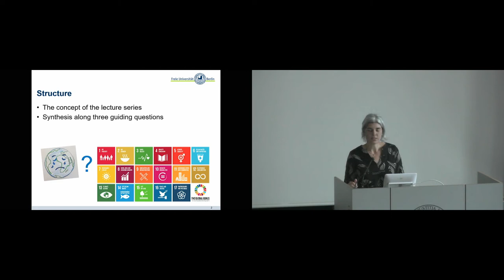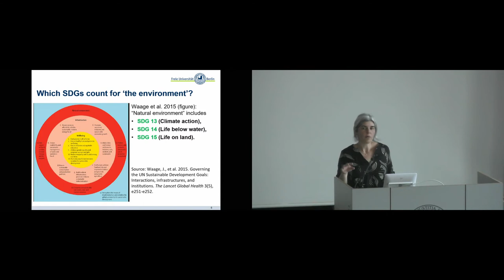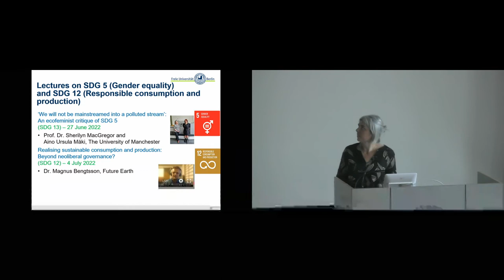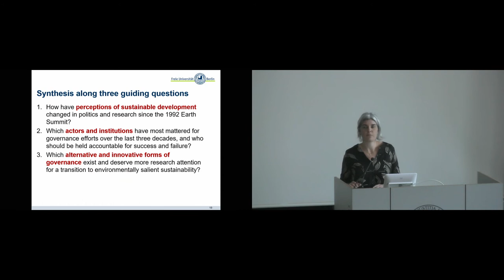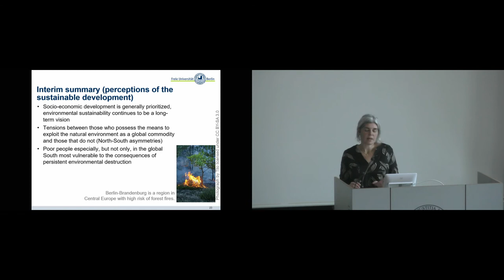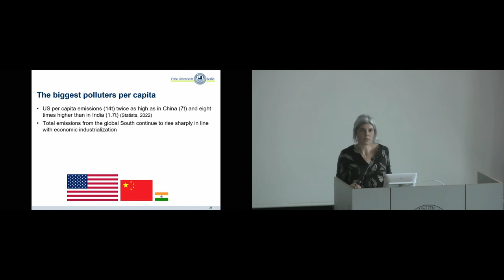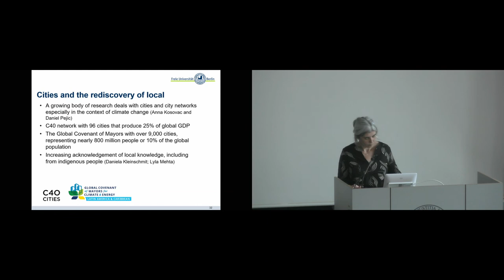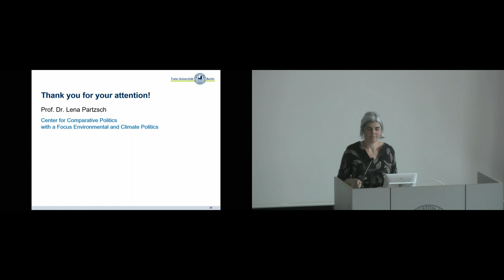The environment in global sustainability governance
Speaker: Prof. Dr. Lena Partzsch, Professor of Comparative Politics with a Focus on Environmental and Climate Politics, Freie Universität Berlin

In the last session of the ‘Stockholm+50’ lecture series, Prof. Partzsch first outlines the conception of the series and then draws a synthesis regarding (1) perceptions of sustainable development, (2) actors and institutions that have most mattered for governance efforts over the last decades, and (3) alternative and innovative forms of governance that exist and deserve more research attention for a transition to environmentally salient sustainability. The lecture series takes account of five decades of global environmental governance since the 1972 Stockholm Conference on the Human Environment. The starting point of the series was Agenda 2030, with which international community agreed on 17 wide-ranging goals.

The first lectures were dedicated to the ‘green goals’: SDG 13 (Climate Action), SDG 15 (Life on Land), SDG 14 (Life below Water), and SDG 6 (Clean Water and Sanitation). A second part of the series dealt with environmentally relevant SDGs due to their sub-targets, in particular, SDG 7 (Clean and Affordable Energy), SDG 5 (Gender Equality), SDG 8 (Decent Work and Economic Growth), and SDG 12 (Responsible Consumption and Production). Finally, there were two lectures on those SDGs which are environmentally crucial in terms of implementation: SDG 11 (Sustainable Cities and Communities) and SDG 17 (Partnerships for the Goals).

Drawing a synthesis, Prof. Partzsch concludes that lecturers agreed that (1) a ‘thinking in silos’ prevails in global sustainability governance. At the same time, throughout all environmental governance subfields, the environment has increasingly been perceived as a global commodity in recent decades. This causes tensions between those who have the means to exploit natural resources and those who do not. (2) Regarding actors and institutions, a fragmented and polycentric institutional landscape has hindered effective governance towards sustainability so far. (3) Finally, Prof. Partzsch outlines how voluntary actions as alternative forms of governance, including city networks and bottom up-civil society initiatives, give hope. She concludes however that global governance reforms are needed towards greater environmental sustainability.

Partzsch, L. (2023). "14: Synthesis: The Environment in Global Sustainability Governance". In Partzsch, L. (ed.) The Environment in Global Sustainability Governance. Bristol, UK: Bristol University Press.